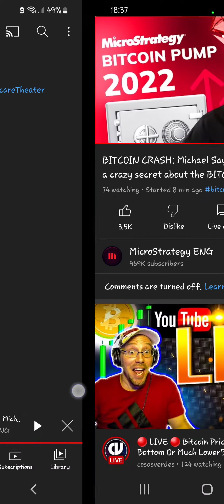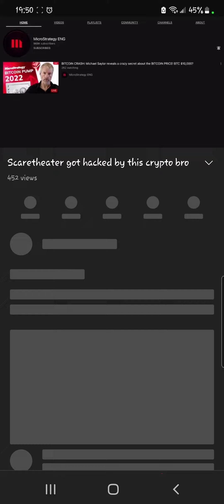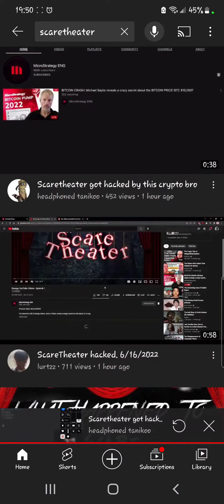ScareTheater's Channel Got Hacked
I'm sorry for all the sniffing and odd noises. My allergies are acting up and I was in my swivel chair. I didn't realize it would make a lot of noise for my phone's mic to pick up. New twitter handle but same account